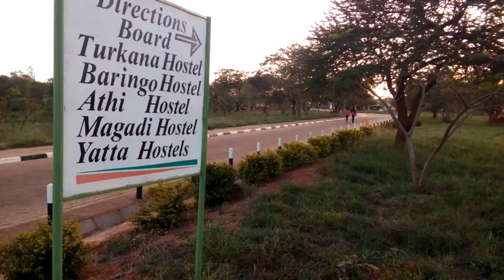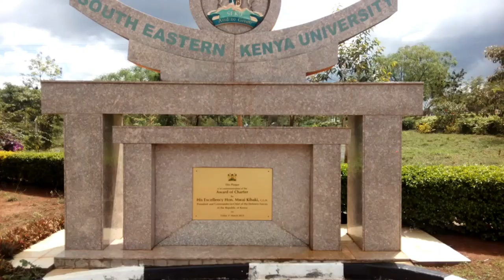SEKU Documentary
It shows the basic overview of South Eastern Kenya University.